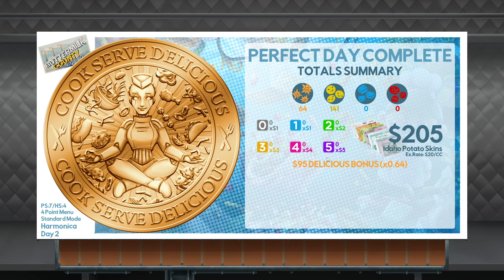Cook, Serve, Delicious! 3?! - [6] Harmonica Day 2 (Gold Medal)